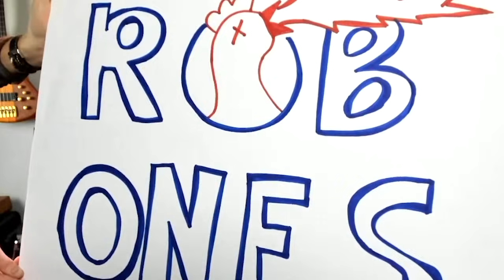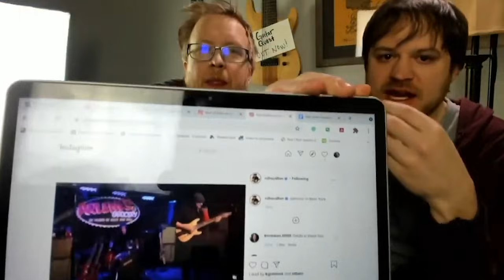Rob Scallon Declares Love for Andrew Huang While Eating Spicy Wings (Totally Original Q&A Format)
This was a part of our 7-hour livestream to celebrate the release of GuitarQuest.

Also, GuitarQuest - my beginner guitar course came out in January! :)

Obviously, we're big fans of Hot Ones w/ Sean Evans so that's what we're lovingly ripping off here.